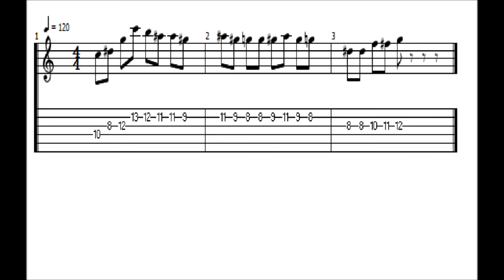Nokia Ringtone "The buffoon" on guitar + tabs